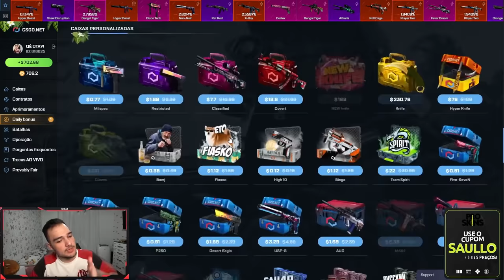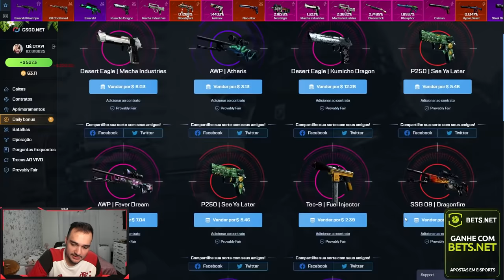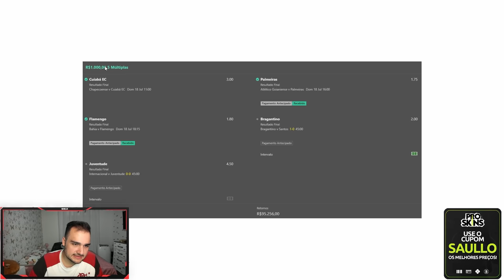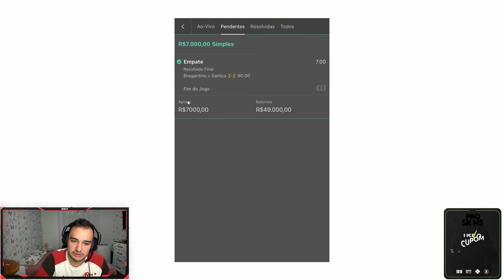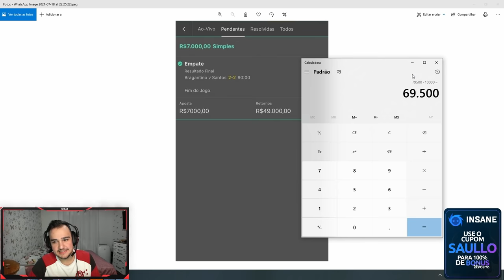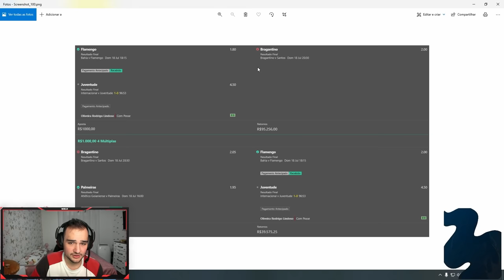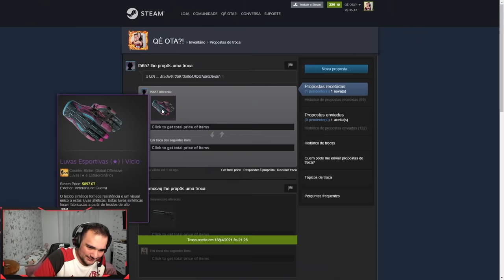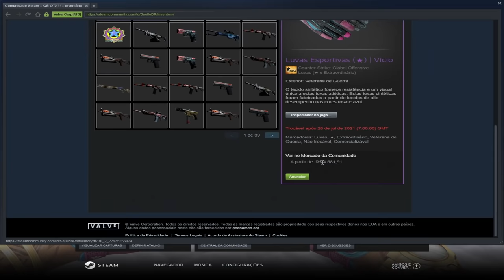FIZ UMA APOSTA PARA GANHAR R$240.000,00 e... INACREDITÁVEL!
Fiz uma aposta para ganhar R$240.000,00 Reais